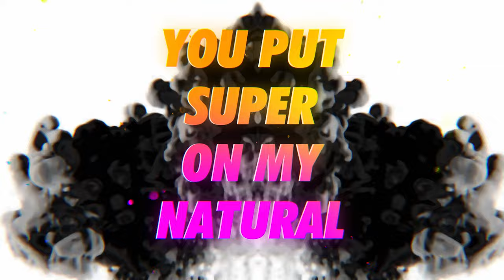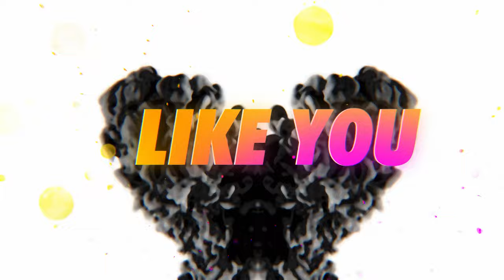Here We Are (Lyric Video) ft. Jabari Johnson, D'Marcus Howard & Troy Culbreth | Cross Worship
Official Lyric Video for "Here W Are" featuring Jabari Johnson, D'Marcus Howard & Troy Culbreth. Written by Troy Culbreth, D'Marcus Howard & Derick Thomas

Mix/Master: George Goire
Producer: Darius Byers

Lyrics:

Standing in your presence once again
Under open heaven we declare
That miracles can happen

We’re glad to be her
This is the place
Don’t miss your moment
Take a chance
Strike up the music
Release your sound
He’s here to meet us

I was glad when they said unto me
Let us go into the house of the Lord

I expect a miracle
Nothing is impossible
You put super on my natural

I'm expecting a miracle
There is nothing impossible

Cross Worship is a collaboration of worship leaders based in Cincinnati, OH. Our heart is to reconcile the body of Christ across denominational and racial divides and to worship united as one.